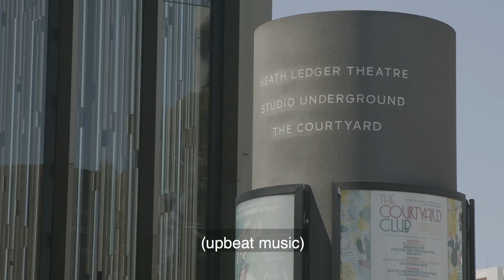Fed Cup Official Draw | Fed Cup 2019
Welcome To The Official Tennis Australia YouTube Channel. Here you will find exclusive videos with the biggest names in Australian tennis and the rising stars of of the sport.